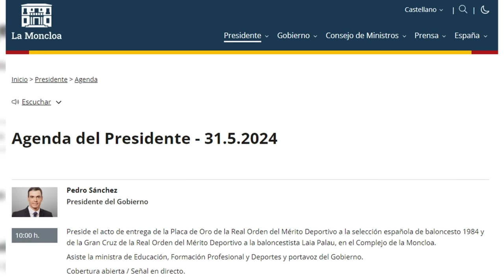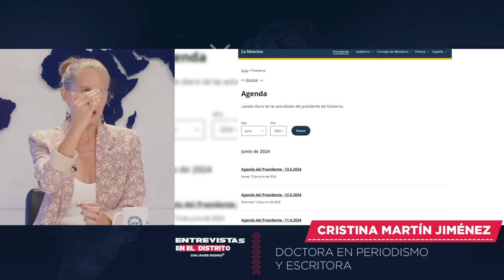🔴BOMBA🔴ENTREVISTAS en el DISTRITOTV publica el VIDEO PROHIBIDO EN CASA REAL🔴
¡No te pierdas las entrevistas explosivas en el canal de DistritoTV! ¡Mira el video prohibido en Casa Real que ha causado sensación en las redes!🔴